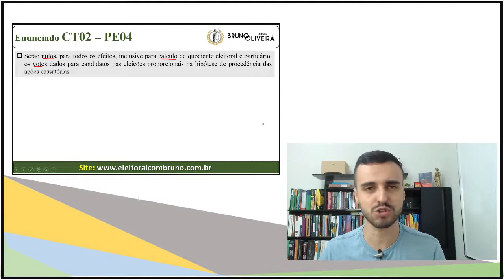Votos nulos e aproveitamento pelo partido | ENUNCIADOS ELEITORAIS | I Jornada Eleitoral.